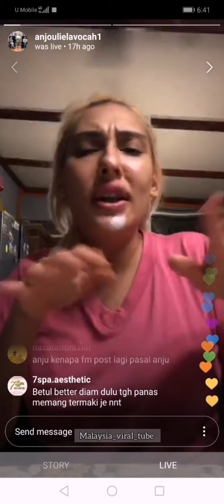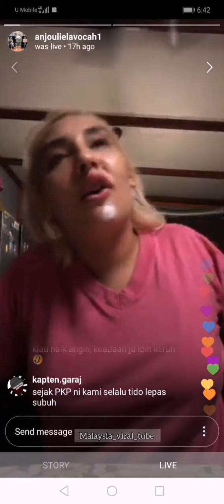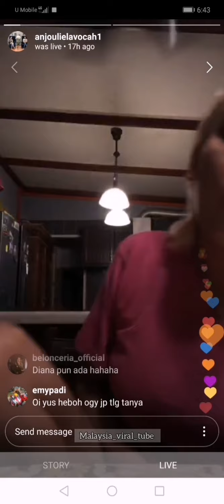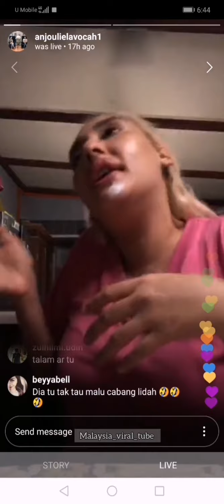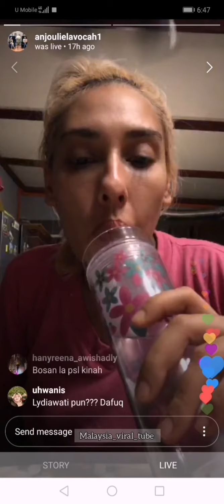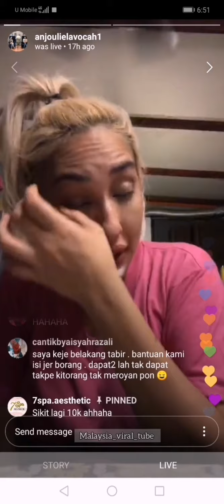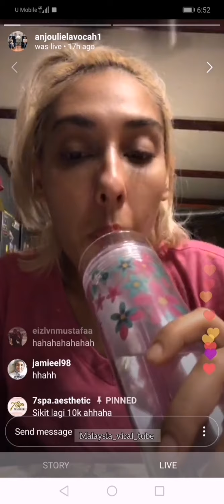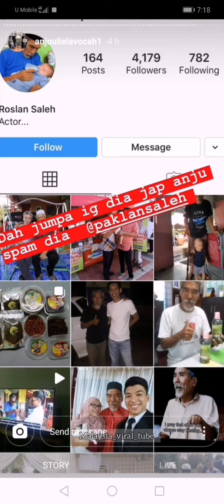ZARINA ANJOULIE TERANGKAN ISU SAKINAH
Anju terangkan isu Sakinah kata anju tidak mahu angkat call.. Sedangkan Sakinah sudah call banyak kali.

Anju terangkan bahawa anju tidak mahu angkat.. Takut anju terlajak marah.. Sebab keadaan masa tu.. Masing2 tengah emosi di sebabkan video Anju Viral Baru2 ini.

So dari keadaan menjadi keruh.. Anju memilih untuk tidak terima call dari sakinah. Anju takut termaki sakinah.

Dalam Live Anju di Live 1/4/2020.
Anju telah meminta maaf dan memaafkan sakinah.

Begitu juga dengan Sakinah.. Telah memohon maaf pada Zarina/ Anju secara terbuka.

Semoga tiada lagi isu yang berbalah selepas ini. 😊